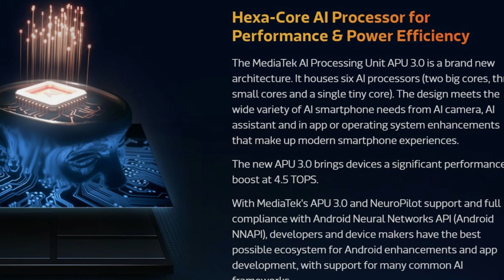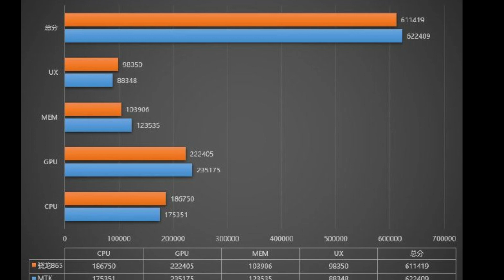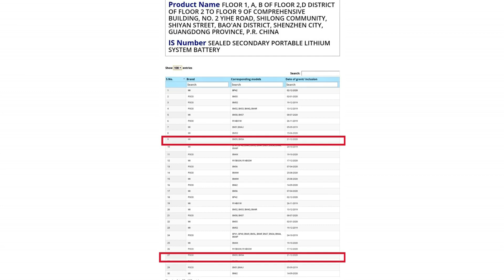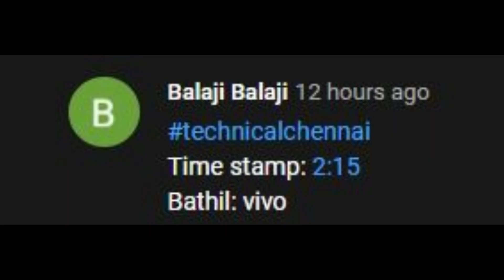Upcoming Samsung 5G Phones 🇮🇳 Price List, Amazon Sale, Mtk Dimensity 1000+ 🇮🇳 Launch, Tech #402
@Technical Chennai

Unboxing, Reviews at 11 AM

Don't Miss.

Top 5 Best Tech Gadgets Under Rs.500

Portable Bluetooth Speaker
3 in 1 Charging Cable
USB Wired Keyboard
Portable & Universal Stand
Spiral Charger Cable Protector

Best Wired Earphones :

boAt Bassheads 152
Realme Buds
realme Buds Classic
Redmi Earphones
JBL C50HI in-Ear Headphones

Our Recommendations
*Best Smartphones *
Vivo V20
Vivo V20 Pro
Redmi Note 9 Pro
Redmi Note 9 Pro Max
Samsung Galaxy M21
Samsung Galaxy M31s
Samsung Galaxy M31
Samsung M30s
Samsung Galaxy M51
Oneplus Nord 5G
Apple iPhone 11

GEAR USED
○ My Camera
○ Oneplus Nord 5G

Time Stamps
00:00 Introduction
00:38 Google Photos latest feature will automatically give a 3D effect
01:20 Amazon Grand Gaming Days bring offers on laptops, gaming console
02:07 MediaTek Dimensity 1000+ Announced In India
02:56 Upcoming MediaTek flagship chipset
03:32 Xiaomi patents a smartphone design with wrap around  display
04:14 Nokia Air Conditioners Launched by Flipkart
04:49 Upcoming Samsung 5G Phones in India , Prices revealed
06:14 Xiaomi Mi 11 Pro to come with massive display
06:50 OnePlus 9's powerful cameras leaked
07:40 OnePlus 8T Concept phone announced
08:51 Vivo Y31 listed On Google Play Console
09:21 Poco has listed on BIS  BN59 & BN5A

1) Introduction
2) Google Photos latest feature will automatically give a 3D effect
3) Amazon Grand Gaming Days bring offers on laptops, gaming console
4) MediaTek Dimensity 1000+ Announced In India
5) Upcoming MediaTek flagship chipset
6) Xiaomi patents a smartphone design with wrap around  display
7) Nokia Air Conditioners Launched by Flipkart
8) Upcoming Samsung 5G Phones in India , Prices revealed
9) Xiaomi Mi 11 Pro to come with massive display
10) OnePlus9's powerful cameras leaked
11) OnePlus 8T Concept phone announced
12) VivoY31 listed On Google Play Console
13) Poco has listed on BIS BN59 & BN5A

1. வீடியோவைப் பாருங்கள், போட்டிக்கான கேள்வியைக் கவனியுங்கள்.
2. Comment boxல் இது போன்ற முறையில் பதில் எழுதவும். technicalchennai (time stamp) (answer)
3. உதாரணத்திற்கு பதில் Android என்றால், நான் வீடியோவில் 2.02 நிமிடங்களில் சொன்னேன் என்றால். technicalchennai (2.02) (android) Type like this.
4. comments மூலம் வெற்றி தேர்வு செய்யப்படும்.
5. Winnerக்கு Paytm பணம் Rs 100 அல்லது பரிசு ரசீது (gift voucher) கிடைக்கும்.
6. இதில் பங்கேற்கவும் (Paytm contest)மற்றும் வெற்றி பெறவும்.